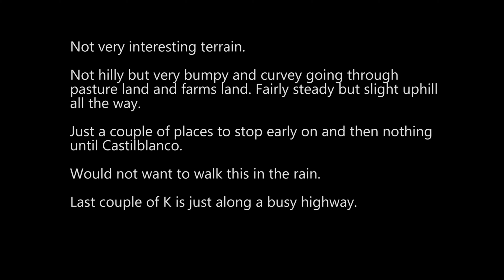Stage 02 Guillena to Castilblanco de los Arroyos 5x 2 April 20, 2019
Chapters
00:00 Introduction
00:44 Best of the Day
00:58 Google Flyover
02:56 Leaving Castilblanco de los Arroyos
05:03 Kilometer 01
07:16 Kilometer 02
10:18 Kilometer 03
12:35 Kilometer 04
16:06 Kilometer 05
18:21 View from trail
19:15 Kilometer 06
22:41 Kilometer 07
25:35 Kilometer 08
28:44 Kilometer 09
31:34 Kilometer 10
34:20 Kilometer 11
37:28 Kilometer 12
40:18 Kilometer 13
43:52 Kilometer 14
46:28 Kilometer 15
49:42 Kilometer 16
54:24 Kilometer 17